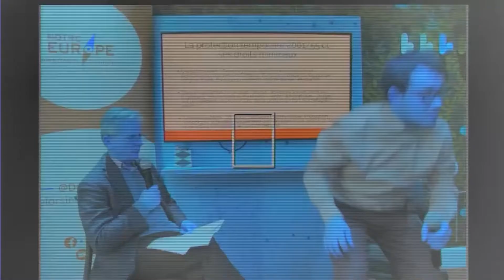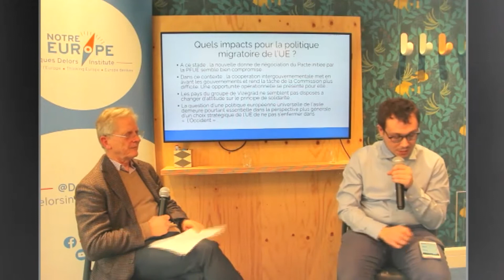Euroquestions #34 | Réfugiés ukrainiens : accueil en Europe et impact sur la politique migratoire ?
La guerre en Ukraine pourrait, selon le Haut Représentant de l’Union Européenne aux Affaires Etrangères Josep Borrell, pousser plus de 5 millions d’ukrainiens à fuir les bombardements de leur pays et à se réfugier en Union européenne. Cette vague migratoire, accueillie avec solidarité par les états membres depuis son commencement, sera la plus importante depuis la fin de la Seconde Guerre Mondiale et bouleversera les équilibres et les opinions publiques.

Quels enjeux pour cet accueil en Europe ? Quel impact aura cet afflux massif de réfugiés sur la politique migratoire de l’Union Européenne ? Nous évoquons ces questions avec notre conseiller sur les questions migratoires, Jérôme Vignon.